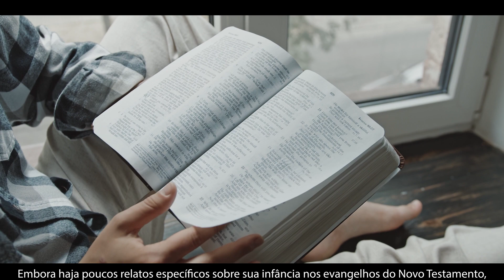BREVE RELATO SOBRE A VIDA E MORTE DE JESUS CRISTO